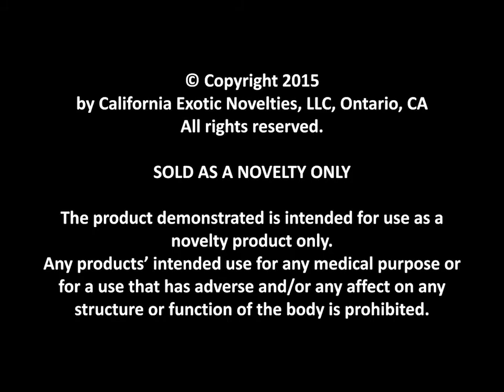CalExotics - Packer Gear - Packer Gear Brief Harness